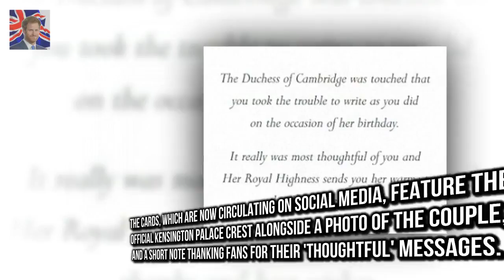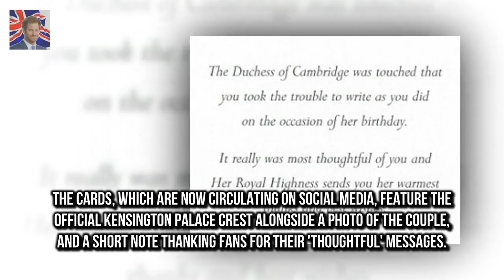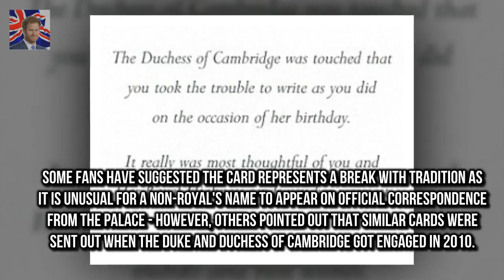Prince Harry and Meghan Markle send thank you notes The couple sent out thank you cards to well-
The couple sent out thank you cards to well-wishers on their engagement Letters follow same format as Duchess of Cambridges birthday thank you cards Royal fans believe the Meghan effect caused the Palace to break with tradition by writing on her behalf before she is officially a member of the royal family They sent royal fans into a frenzy after finally announcing their engagement last year

The blonde turned heads in a cut-out blouse f Carla Zampatti 75 cuts a stylish figure at premiere :
Kate Hudson is coming to Australia  The How to Lose a Guy in 10 Days star will be heading to Sydn: